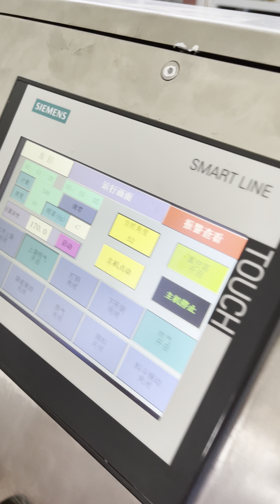60 bags/min premade pouch packing machine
Zhejiang Mingwei Machinery
Zhejiang MINGWEI Machinery is specializes in the development and production of vacuum packaging machines, food packaging machines, pouch packaging machines, the entire production line customization, automatic packaging machines, and granular packaging machines. It has an independent research and development organization, a complete manufacturing system and a huge marketing service network. Packaging machines are widely used in large and medium-sized enterprises such as food, medicine, daily chemicals, chemicals, and hardware.